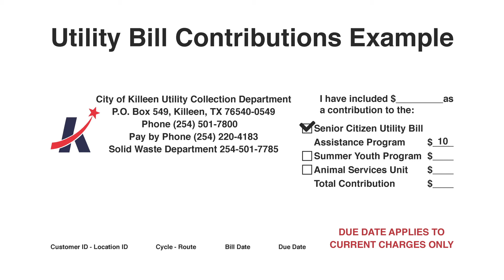Good News Killeen Episode 3.14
Highlights of great things happening in Killeen!

- Happy 4th!
- Burn Ban
- Gift Box
- Parks Month